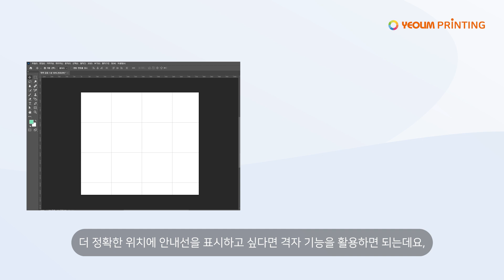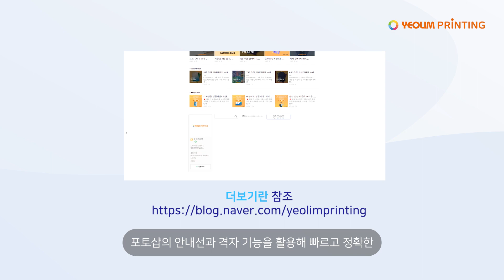포토샵 : 안내선 활용 가이드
포토샵의 눈금자, 룰러, 격자, 안내선은 디자인 작업 시 사용 빈도가 높아 알아두면 유용해요.
격자 그리고 안내선의 기본적인 사용 방법을 살펴보세요🙂

✨출처
- BGM